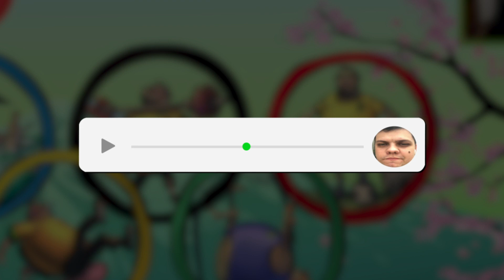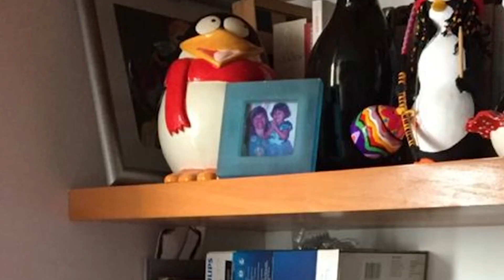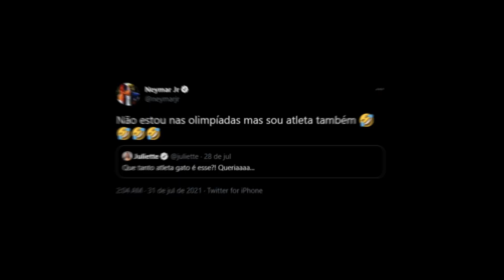AQUI É BRASIL NESSA P@#$! | CLIPEMIRO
📺 Streams no site ROXO: /CASIMITO